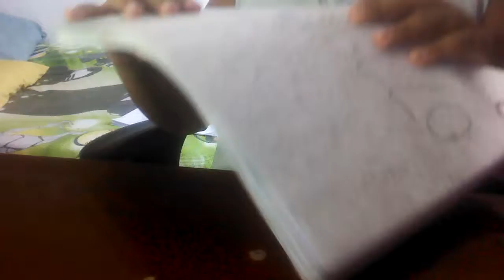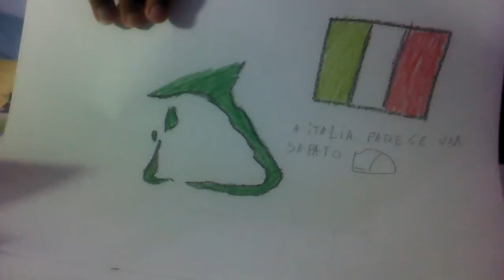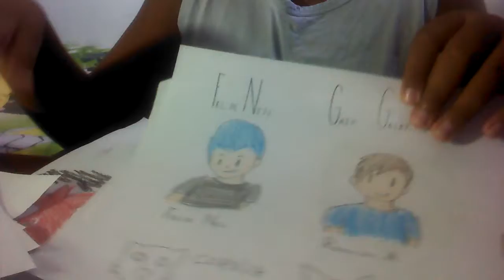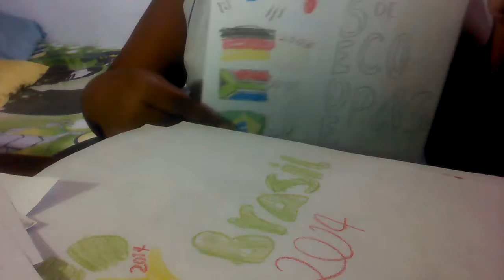Mostrando meus desenhos part2